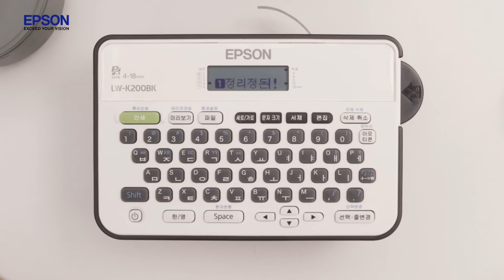2020 엡손 It’s in the Details 캠페인 | 라벨프린터 편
[캠페인 배경]
1942년 탄생한 엡손은 오래된 시계구조에서 시작되었습니다. 정밀한 시계 기술에서 출발한 엡손은 현재 전세계 8만면을 거느린 글로벌기업이 되었습니다. 세상의 모든 차이는 정밀한 기술로부터 시작된다는 철학을 바탕으로 [ 작은 디테일이 큰 차이를 만든다 = It’s in the Details ] 캠페인을 전개하고 있습니다. 본 캠페인은 엡손의 주요 핵심 카테고리인 프린터, 프로젝터, 산업용 로봇, 스마트글래스 등 4가지 품목의 멀티소재 광고로 엡손의 브랜드 철학을 고객에게 알리고 있습니다.

[캠페인 실행 및 결과]
엡손 브랜드캠페인의 핵심타겟은 B2B 비즈니스고객이 타겟이나 B2B에 한정하지 않고 B2C고객을 아우르는 크리에이티브로 고객들에 어필하고 있습니다. 유튜브는 각 품목 4편 및 종합편 모두 100만이상의 조회수를 기록하였고 목표 KPI를 상회하는 성과를 내었습니다. 특히 글로벌 엡손에서 진행한 캠페인 중 조회수 기준 3위에 랭크되어 내부적으로 좋은 평가를 받고 있습니다.